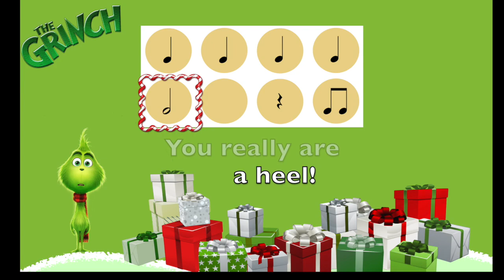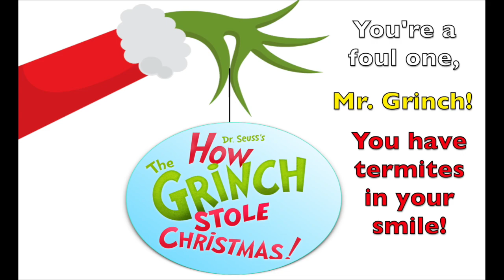Mr. Grinch song. Rhythm Read-along & lyric video. You're a mean one.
Read along the rhythm and keep the beat of the Grinch song "You're a mean one" from the Grinch movie by Dr. Seuss and Hague.

It's fun to learn that Dr. Seuss himself collaborated with Hague to create this hilarious and iconic song. Hope you have as much fun with this video as I had, and Happy Holidays :)